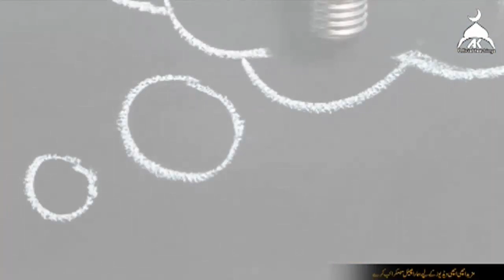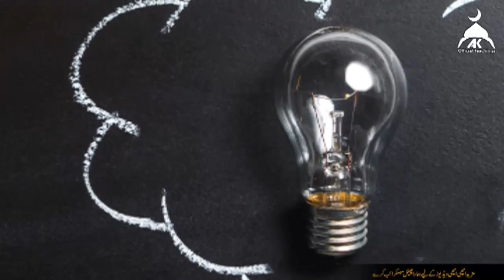Wo Log Jinpar Allah Ka Azab Sabse Pehle Nazil Hota He - Hazrat Ali (RA) Ne Farmaya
Assalam O Alikum To All Muslim Brothers & Sisters.
Aj ki is video me ham baat krenge unlogo ke bare me ke jinpar Allah ka azab sabse pehle nazil hota he aur apko ye bhi batainge ke is bare me  Hazrat Ali (RA) Ne kia farmaya